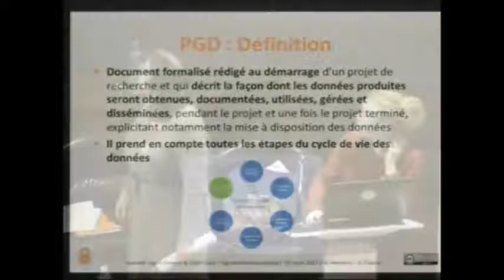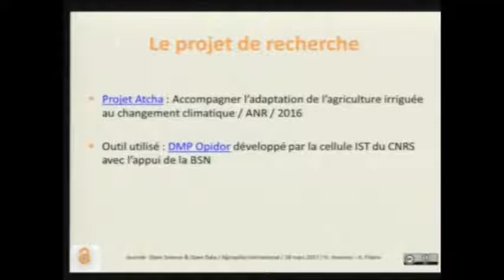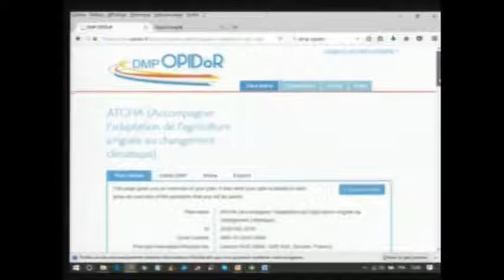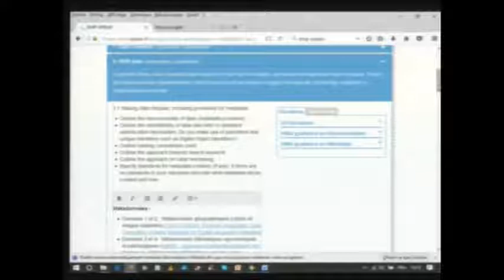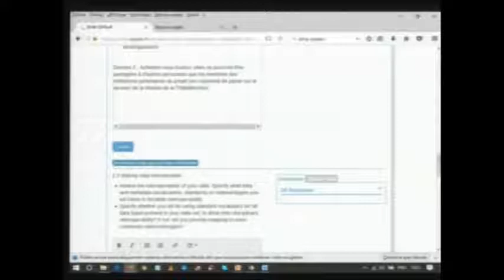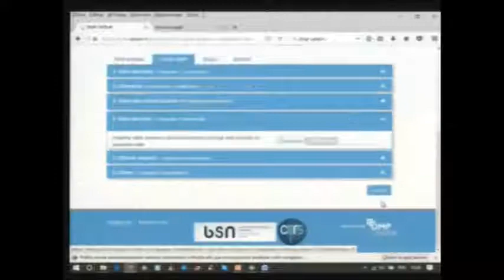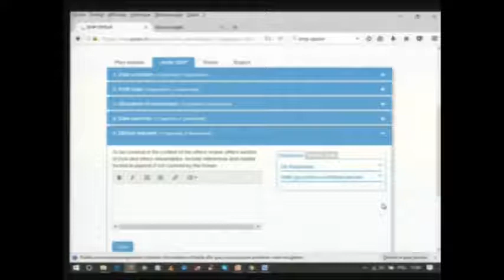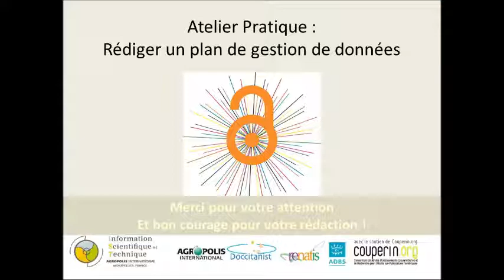Atelier rédiger un PGD / DMP, opendatagropolis, 28.03.17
Atelier « Rédiger un plan de gestion de données (PGD) ou Data Management Plan (DMP)», animé par Annabelle Filatre, AgroParisTech et Hanka Hensens, IRD – 3 sessions – 60 participants
Date : 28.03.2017 - Lieu : Agropolis International, Montpellier, France
Cet atelier pratique s'est basé sur l'outil d'aide à la création de plans de gestions de données DMP Opidor (Data Maganement Plan pour une Optimisation du Partage et de l'Interopérabilité des Données de la Recherche, développé par la cellule IST du Cnrs avec l'appui de la Bibliothèque Scientifique Numérique. Le modèle "Horizon 2020 Fair DMP" (FAIR signifie Findable, Accessible, Interoperable and Reusable) a été décliné pour un projet ANR réel, correspondant aux centres d'intérêts d'Agropolis, en explicitant au fur et à mesure des écrans du formulaire les informations qui y sont attendues. L'atelier a suscité de nombreuses questions et interactions avec les animateurs, dans les petites salles (moins en amphi).